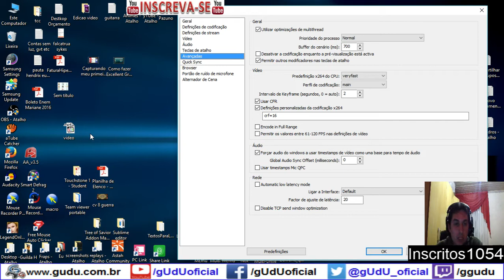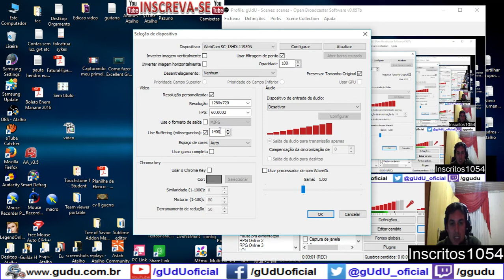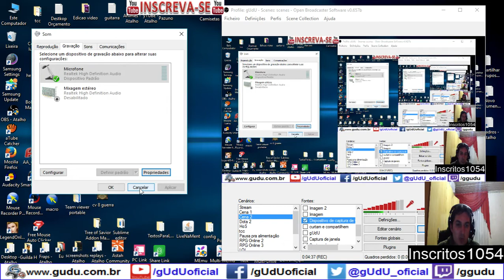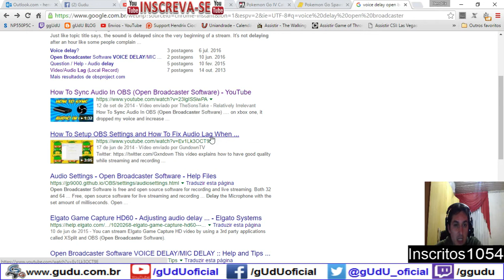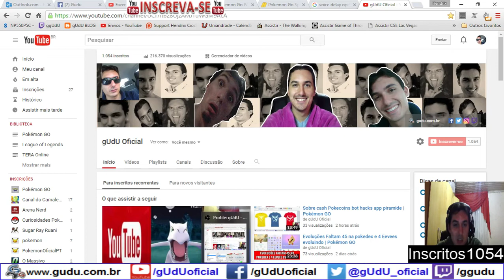Resolvido: Open Broadcaster Delay Lag no Audio do microfone gravar local | Vlog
Quando voce vai gravar um video, e sua voz sai atrasada com sua imagem, fica muito ruim, aqui eu consegui consertar o delay lag, assim, apenas forçando o audio do windows, estou há meses com este defeito, porem sempre funcionava, se eu mexia ou re abrir o programa

.­. PARCERIAS. ­. ­.